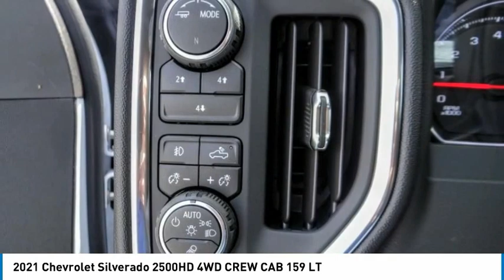2021 Chevrolet Silverado 2500HD HEMET BEAUMONT MENIFEE PERRIS LAKE ELSINORE MURRIETA C21586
2021 Chevrolet Silverado 2500HD 4WD CREW CAB 159 LT

Gosch Chevrolet
400 Carriage Circle

GOSCH CHEVROLET PROUDLY SERVING HEMET, BEAUMONT, MENIFEE, PERRIS, LAKE ELSINORE, MURRIETA , AND SURROUNDING SOUTHERN CALIFORNIA LOCATIONS. THIS WHITE 2021 Chevrolet SILVERADO 2500HD IS EQUIPPED WITH A 6.6L V8, AUTOMATIC TRANSMISSION, AND RECEIVES AN ESTIMATED . GOSCH CHEVROLET 400 CARRIAGE CIRCLE HEMET CA 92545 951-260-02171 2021 Chevrolet SILVERADO 2500HD 4WD CREW CAB 159 LT Stock #: 8-C21586 | VIN: 1GC4YNE74MF232956 | 2021 Chevrolet Silverado 2500HD 4WD Crew Cab 159 LT TRACTION CONTROL Gosch Chevrolet